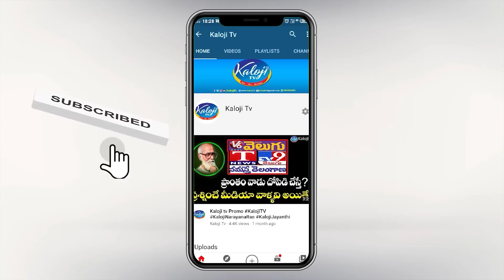వంట మనిషితో అన్నంలో విషం పెట్టి ఈటెలను చంపాలనుకున్నారు | Suresh Yadav on Etela | Kaloji TV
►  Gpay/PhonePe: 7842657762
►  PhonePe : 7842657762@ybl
►  Gpay : kalojitv@okicici